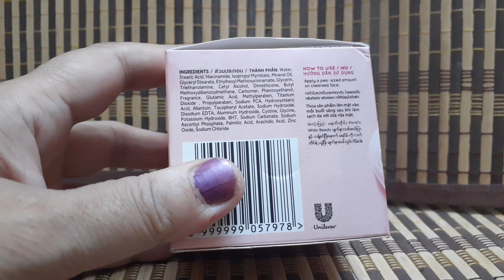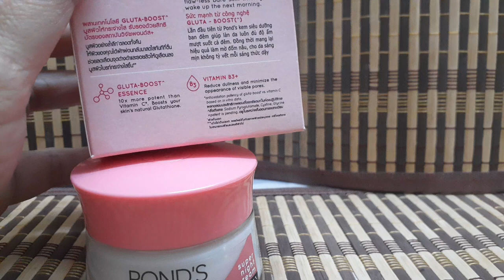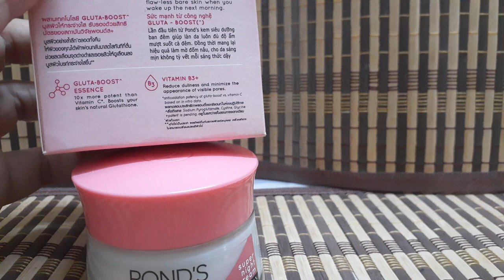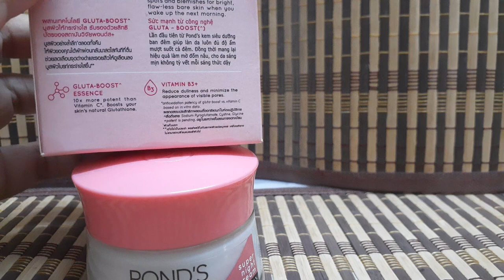Ponds White Beauty Night Cream|| Rang gora krne wli cream